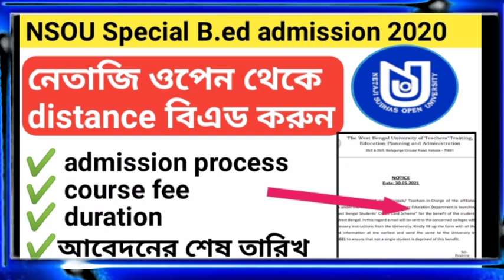Special Educator Recruitment 2023 in West Bengal / wb special teacher recruitment